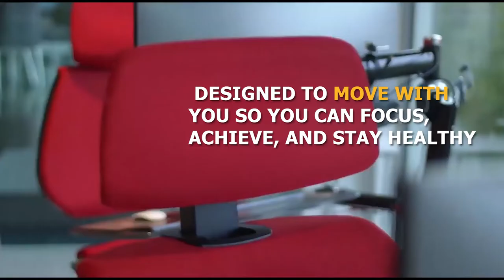This Incredible chair IS the Ultimate workstation for high-intensity computer users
Altwork

workstation desktop

workstation e desktop

workstation desktop build

workstation desk ikea

workstation desk amazon

build a workstation desktop

build a workstation desk

diferença workstation e desktop

differenza workstation e desktop

workstation desk with storage

workstation desk with drawers

workstation desk for home

workstation desk with shelves

what is a workstation desktop

what is a workstation desk